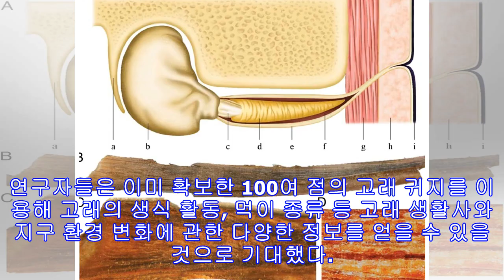고래의 ‘귀지’에 세계사가 기록됐다?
[애니멀피플] 60년대 포경 절정 때 스트레스 호르몬 분비 급증, 2차대전 때도 증가 2000년대 이후 다시 치솟아, 기후변화 인한 바닷물 온도 상승 탓 추정 물고기의 머릿속에는 귀돌(이석)이라는 작은 평형기관이 있다. 그 안에는 나이테처럼 물고기가 살던 환경과 물고기의 정보가 켜켜이 담겨있다. 고래의 머리에도 생활사를 더듬어 볼 단서가 숨어 있다. 물고기가 아니어서 귀돌은 없지만, 대신 거대한 귀지가 그 구실을 한다. 대형 수염고래는 여름 동안 극지방에서 폭식한 뒤 나머지 반년은 더운 바다에서 새끼를 기르며 단식한다. 이런 6개월 주기의 생활사 흔적은 귀의 분비물이 굳은 귀지에 진하고 옅은 나이테로 남는다. 장수하는 고래의 귀지를 분석하면 좀처럼 자료를 구하기 힘든 고래의 생활사와 당시의 환경 변화를 알 ...